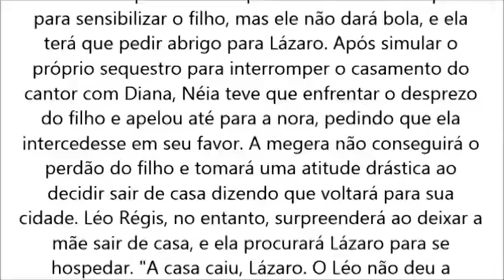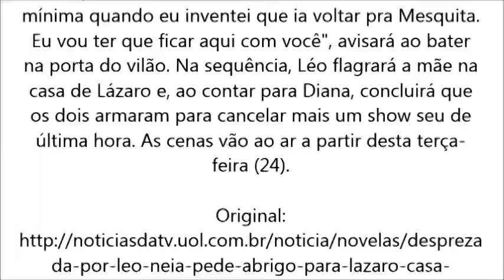Rock Story, A casa caiu Desprezada por Léo, Néia pede abrigo para Lázaro